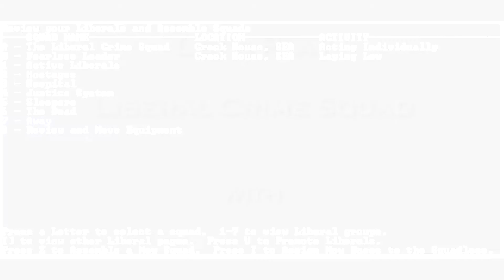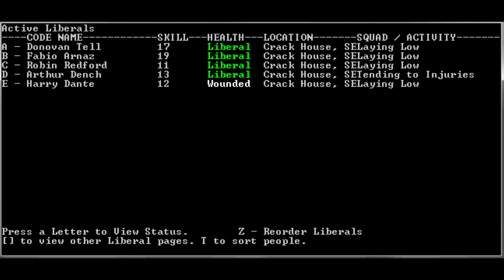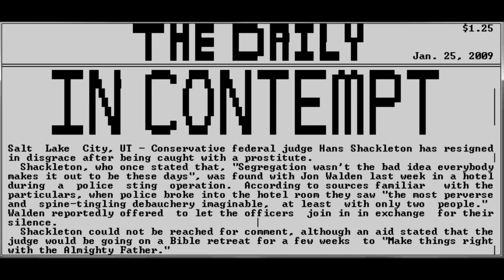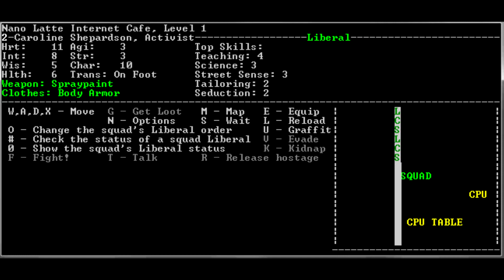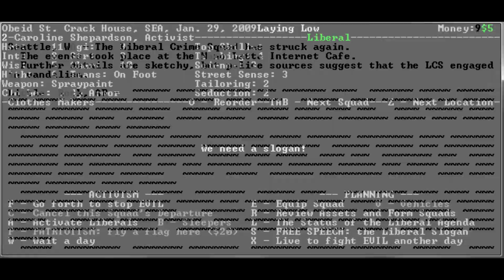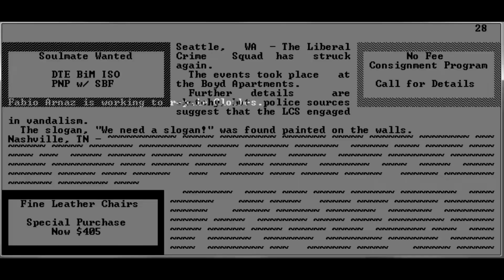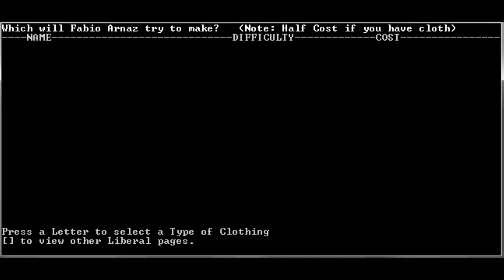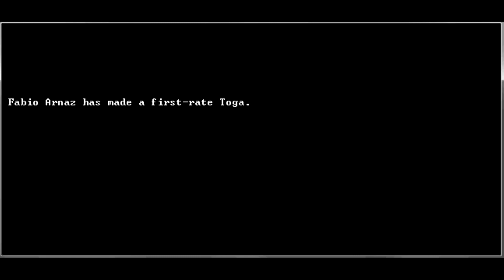National Crime Squad | The Rise of Donovan Tell | #2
In LCS, you first create your character, the leader of the Liberal Crime Squad. From there, you develop a Liberal terrorist cell in the attempt to sway public opinion toward the left end of the political spectrum. Some members of your squad may poll the public in order to see the progress of your illegal activity, legal protesting, acts of vandalism, torture, kidnapping, opinion writing and more.

Our journey begins January 1, 2009, and gameplay continues as far into the future as needed. We must first make sure liberals are elected to both houses of the Congress before we can have any hope to changes the laws of the land. Once most laws have an Elite Liberal slant (or all depending on the difficulty selected), the game is won. Be warned, you will fail, and most games will become a better example of what NOT to do. But that is part of the fun.